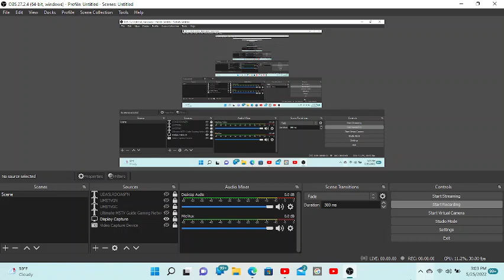Ace McDougal [AMT] got terminated